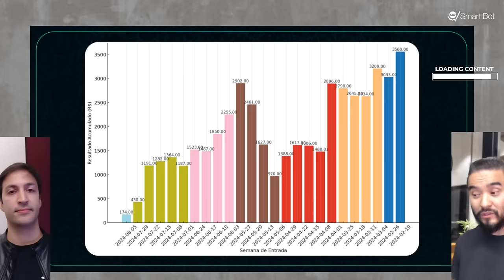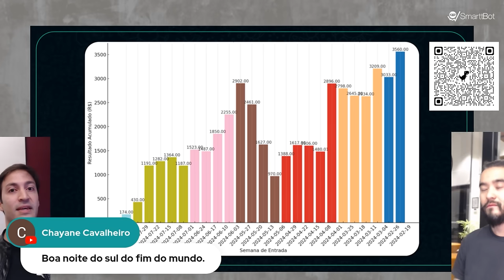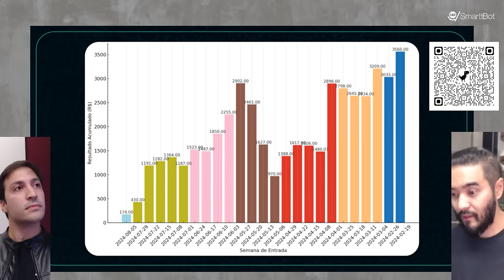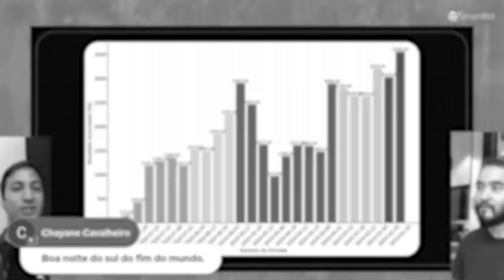Como as pessoas PERDEM dinheiro usando um ROBÔ GANHADOR?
Essa é uma das maiores oportunidades do trading automatizado disponível atualmente - essa estratégia oferece o balanceamento ideal entre risco e retorno.